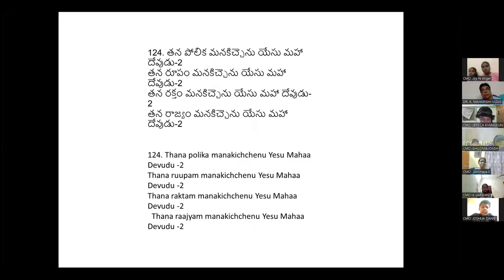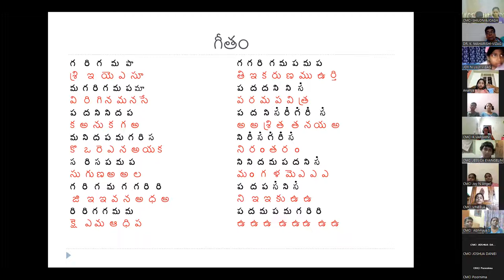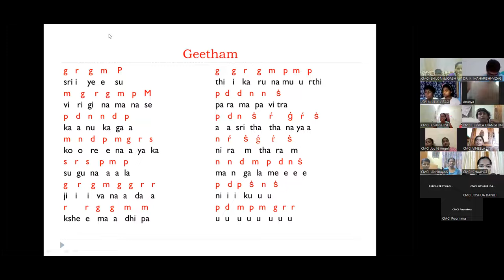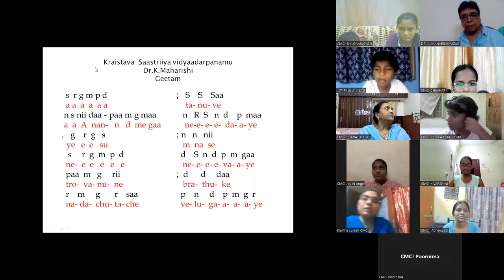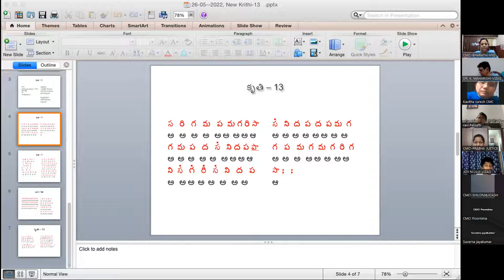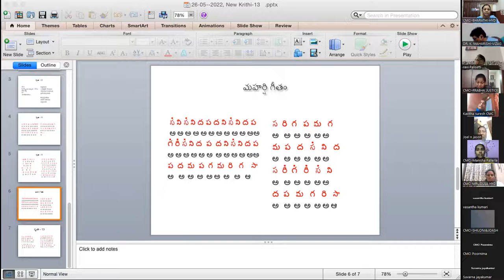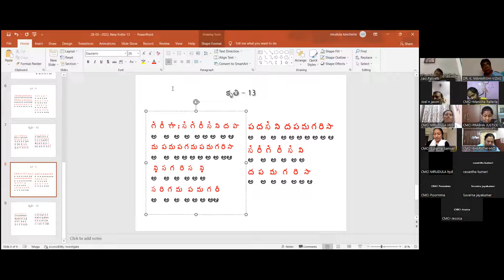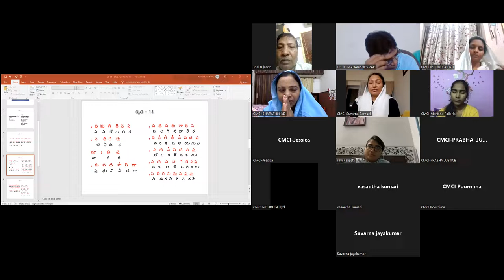776- 30th, May 2022 Dr. K Maharishi's Christian Melodies, Christian Music College Online Music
ఈ రోజు యథావిధిగా కిడ్స్ క్లాస్ ప్రార్ధన తో ప్రారంభమయ్యింది. ప్రతీ రోజు ప్రార్ధన తరువాత కీర్తనల గ్రంధం ధ్యానంతో క్లాస్ ప్రారంభమవుతుంది కాబట్టి, కీర్తనల గ్రంధం 33వ అధ్యాయం కొన్ని వచనాలు చదివిన తరువాత "యేసు మన యెడల ఎలా వున్నారో" తెలియచేసే 124 వ చరణం పాడించారు.
రేపు 125 వ చరణం పాడిస్తారు. ఇప్పుడు ప్రతీ రోజు ఒకరు చూడకుండా వాక్యం చెబుతున్నారు.

125. కలవరాన్ని తొలగించును యేసుమహా దేవుడు-2
బహువరాలు దయచేయును యేసు మహా దేవుడు-2
ధరపరాలు మనకిచ్చును యేసు మహా దేవుడు-2
తరతరాలు దీవించును యేసు మహా దేవుడు-2

125. Kalavaraanni tholaginchunu Yesu Mahaa Devudu -2
Bahuvaraalu dayacheyunu Yesu Mahaa Devudu -2
Dharaparaalu manakichchunu Yesu Mahaa Devudu -2
Tarataraalu deevinchunu Yesu Mahaa Devudu -2

సిగ్నేచర్ సాంగ్ పాడిన తరువాత ఈ రోజు కొత్త గీతం "శ్రీ యేసు విరిగిన మనసే" (నఠభైరవి రాగం ఆది తాళం) నేర్పించడం మొదలుపెట్టారు. ఇది బాగా నేర్చుకోవడానికి కొన్ని రోజులు పడుతుంది.
పెద్దలు జాయిన్ అయినతరువాత  ఈ రోజు కృతి "ఏ కోరిక లేదిక నాకిక" (సింహ్మేంద్ర మధ్యమ - 57 వ మేళ కర్త రాగము, ఆది తాళము), స్వరములతో మరలా పాడించడం మొదలుపెట్టారు. రేపటి తో ఈ కృతి పూర్తి అవుతుంది.
ప్రార్ధన సమయంలో  ముఖ్య అంశాలను దృష్టిలో వుంచుకొని, సీనియర్ సభ్యులు భారతి గారి  ప్రార్ధన పెద్దలు ఆశీర్వాదం గారి ఆశీర్వాదం తో 776 వ క్లాస్ ముగించారు. దేవునికే  మహిమ ఘనత ప్రభావములు కలుగును గాక.